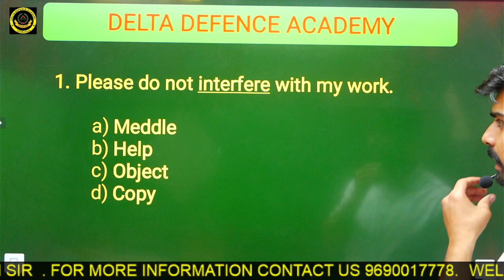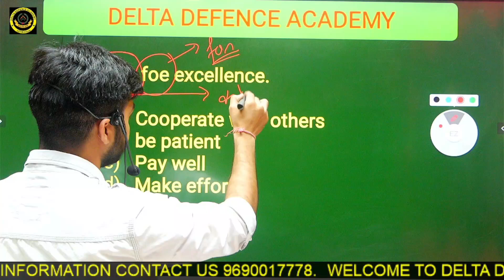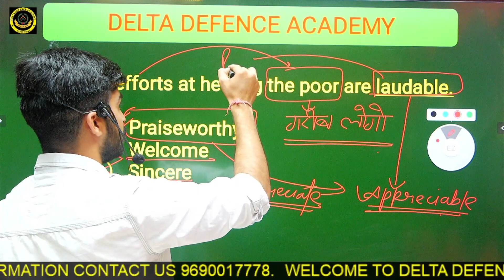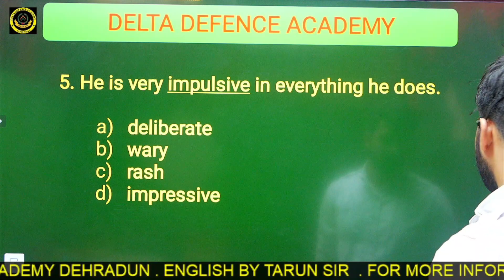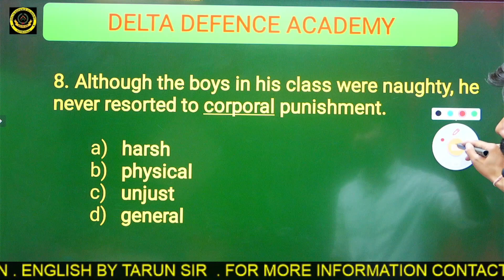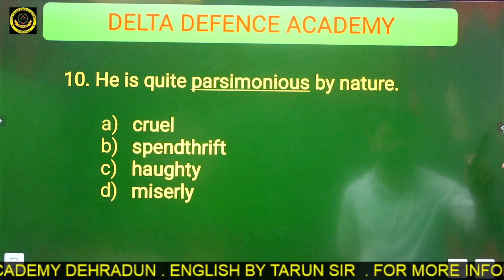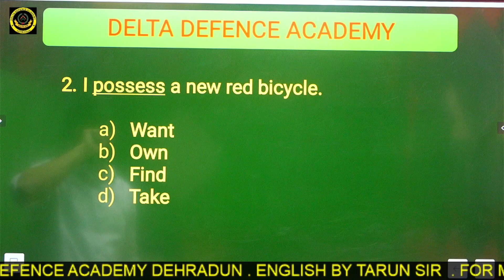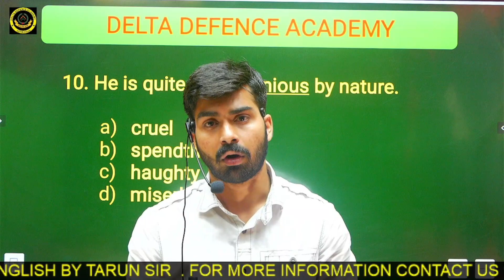Synonyms For NDA 2 2022 classes | NDA की पाठशाला | NDA english complete revision by Tarun sir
synonyms For NDA 2 2022 classes | NDA की पाठशाला | NDA english complete revision  by Tarun sir @DeltaDefenceAcademy

Most Important questions For NDA by Tarun Sir | English previous year questions @DeltaDefenceAcademy

english for nda 2 2022,
most important synonyms antonyms for nda,
english synonyms and antonyms for nda 1 2022,
important vocabulary for nda,nda 2 2022,
english vocabulary for nda 2 2022,
synonyms and antonyms for nda,
english vocabulary for nda 2 2022 by tarun sir,
english for nda,
vocabulary for nda,
synonyms for nda,
nda 2022,
synonyms and antonyms for nda english 2021,
synonyms and antonyms for nda exam,
nda english,
english synonyms and antonyms for nda